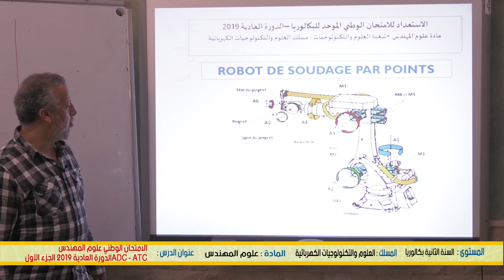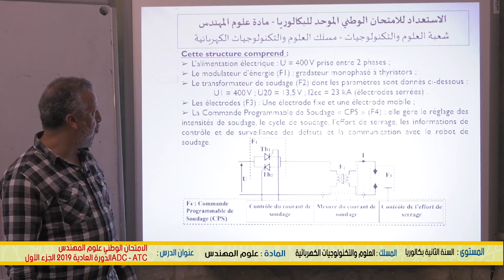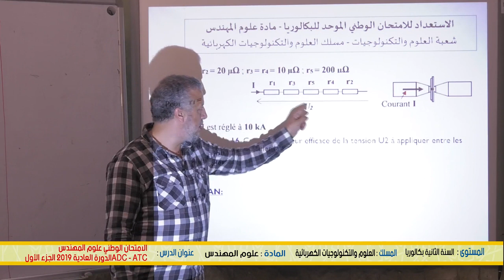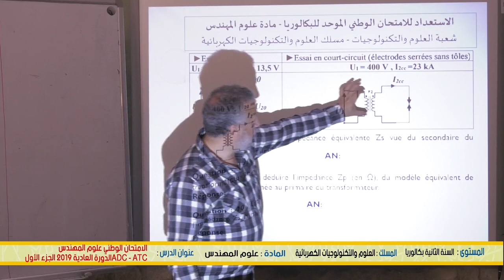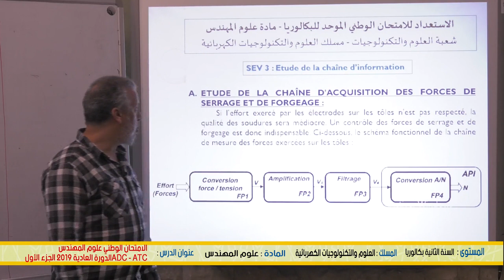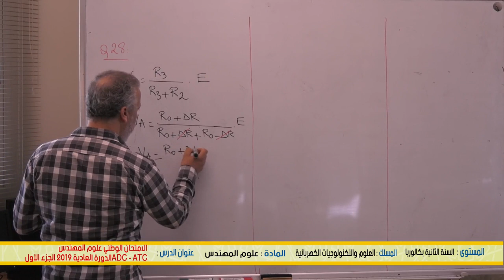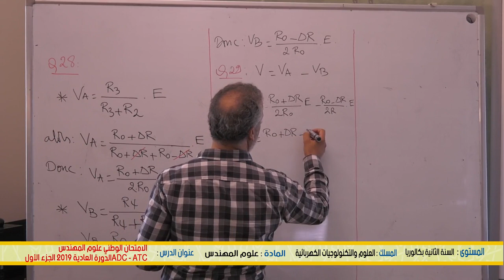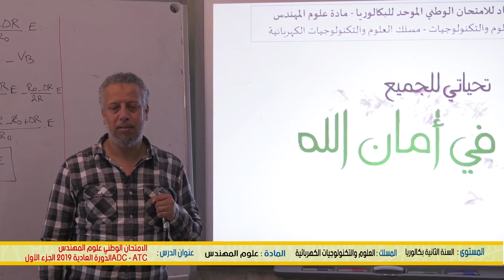العلوم و التكنولوجيات الكهربائية/ علوم المهندس/ ADC ATC examen 2019 n partie1